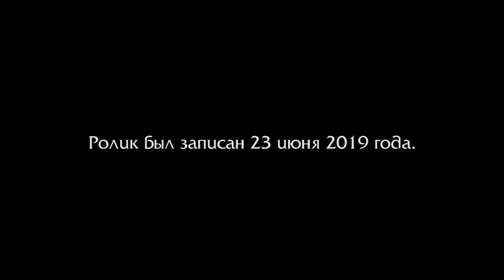Грезы о почете и уважении кланов / Планы на будущее / Warcraft 3 Легенды Аркаина: Книга орков I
Рангул созывает своих верных соратников, чтобы разузнать как обстоят дела с его уважением...